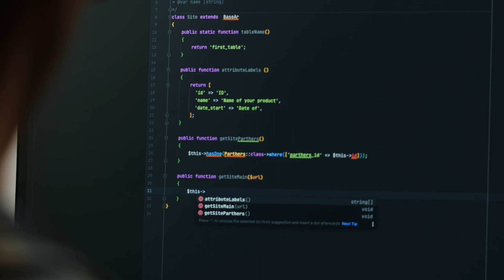Welcome to Introduction to Databases COMPSCI X409.1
An instructor in our Intro to Databases course, Andrew Oppel gives you an inside look at what you'll learn in this fully online course, including the architecture, design and use of relational, or SQL, and NoSQL databases. At the end of the course, you will leave with a solid foundational knowledge for career opportunities in application development, data management, data analytics and data science.